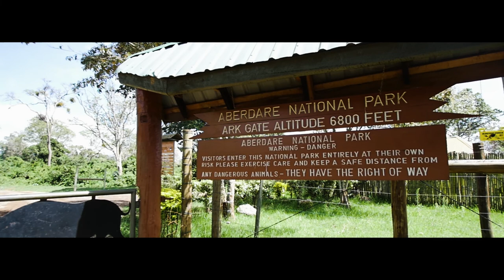Aberdare National Park.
Aberdare national park provides a habitat for elephants, black rhinos, leopards, spotted hyenas, olive baboons, black and white colobus monkeys, buffalos, warthogs and bushbucks among others. Rare sightings include those of the Giant Forest hog, bongo, golden cat, serval cat, African wild cat, African civet cat and the blue duiker. Visitors can indulge in picnics, trout fishing in the rivers and camping in the moorlands. Bird viewing is rewarding, with over 250 species of birds in the park, including the Jackson's Francolin, Sparrow hawks, goshawks, eagles, sunbirds and plovers.